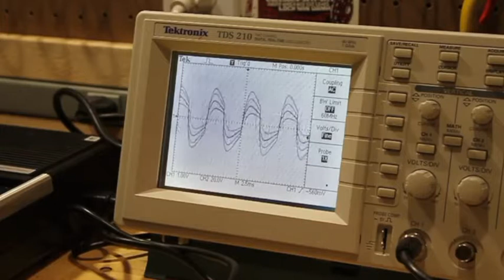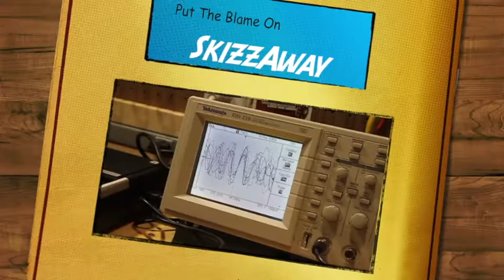My Soul Würm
Hard-Boiled Parade of Mash-up Goldies: Starship Trooper (Würm), Anima Mia